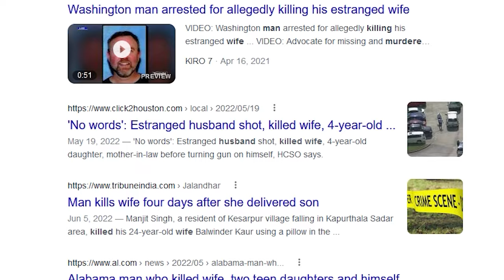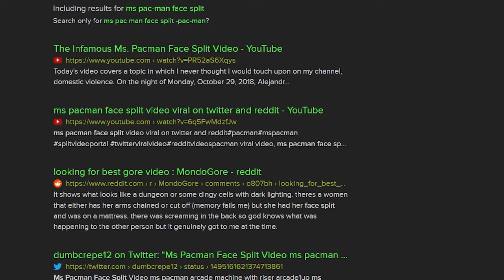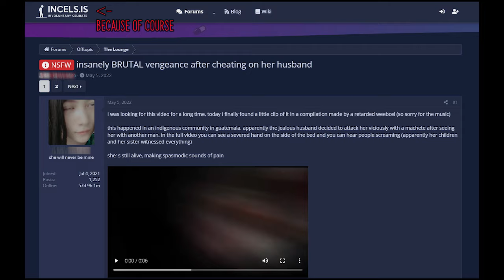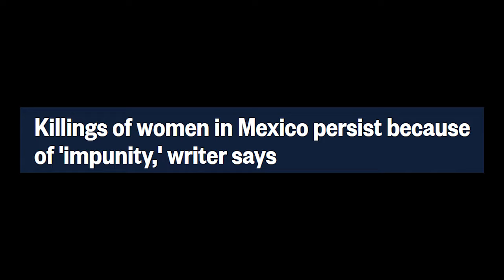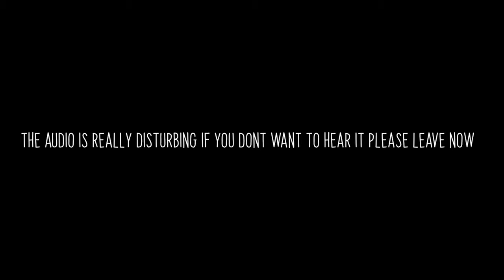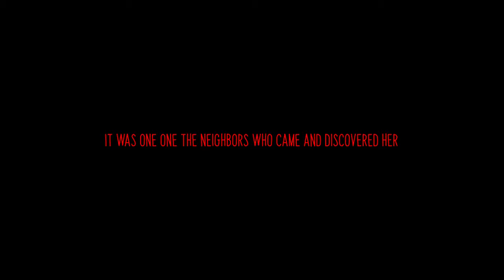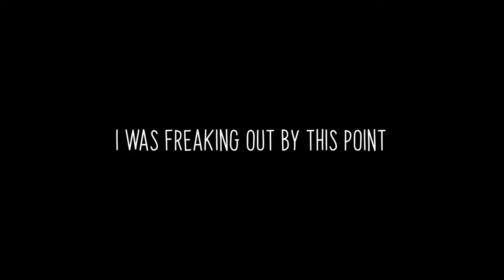Alejandra Ico Chub aka MS PACMAN | WARNING!!!! THIS VIDEO is the most awful thing I have EVER SEEN.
Every 11 minutes a woman or girl is killed by a family member.  Alejandra Ico Chub was a Guatemalan woman who was brutally killed by her husband because he was a psycho.  He literally chopped her face in half with a machete. This is her story.

WARNING!
THIS VIDEO is the most awful thing I have EVER SEEN.